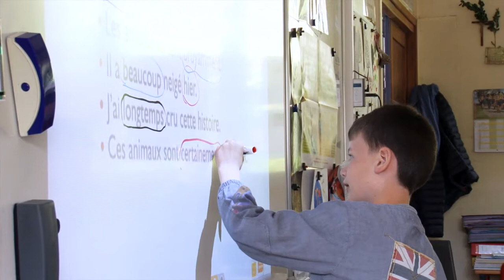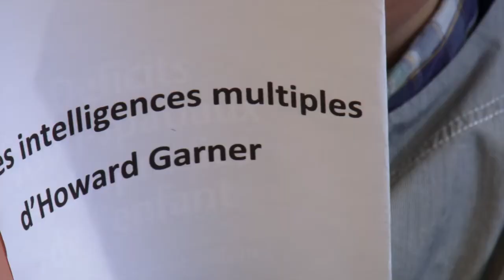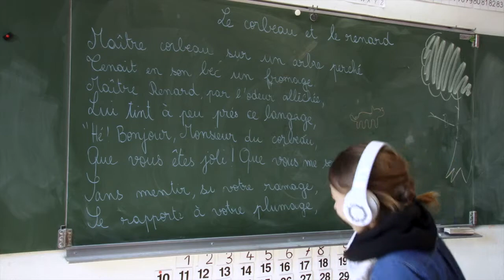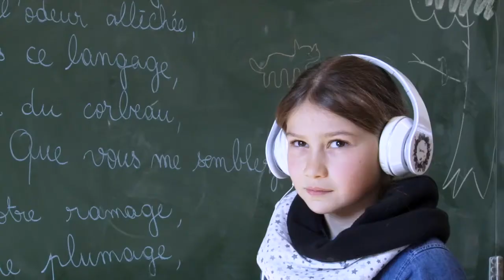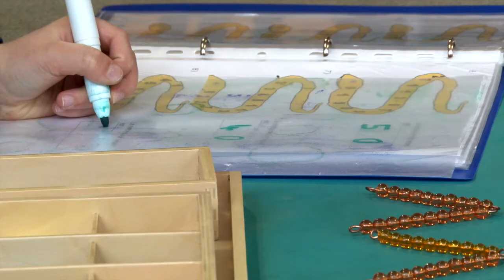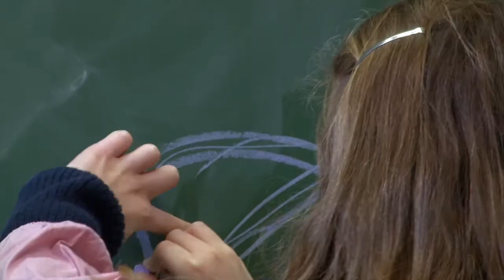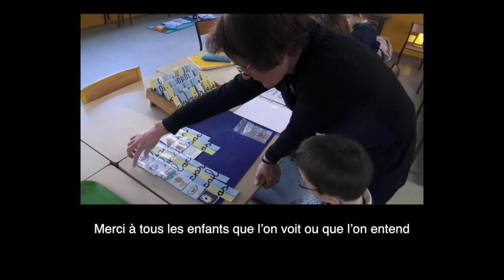LES INTELLIGENCES MULTIPLES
Une vidéo sur les Intelligences multiples réalisée avec les élèves de l'école.